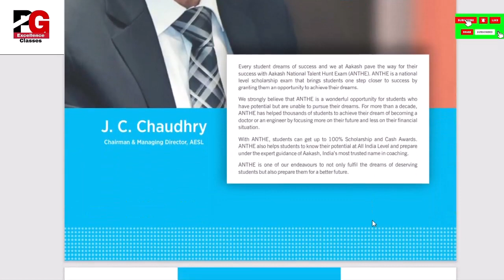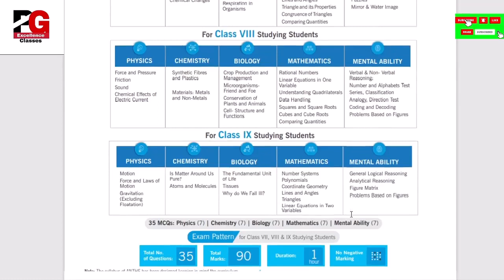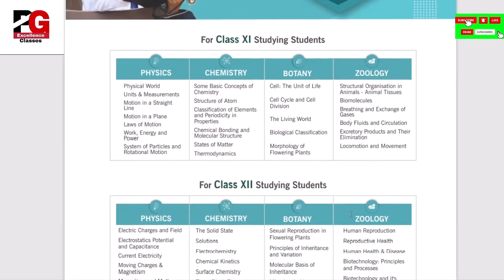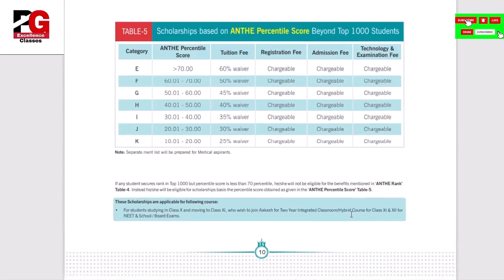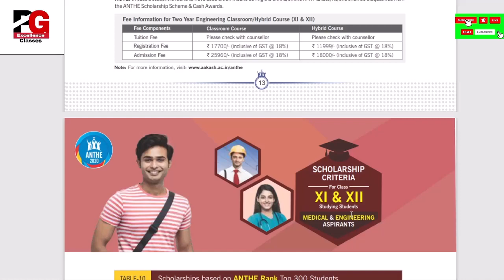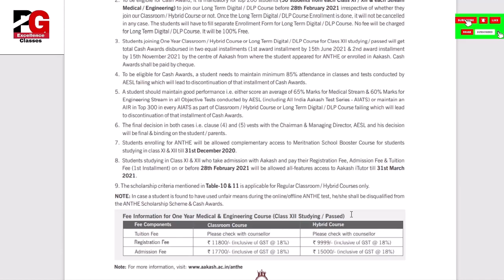ANTHE Exam2020|Aakash Anthe 2020|Anthe New Exam Date|Aakash ANTHE (Aakash National Talent Hunt Exam)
@PGExcellenceClasseswecan  come up with New Exam Date for Anthe-2020 EXAM

The candidates who are currently studying in classes 7, 8, 9, 10, 11 and 12 are eligible to appear in ANTHE 2020. To register for ANTHE 2020 the candidates can apply online over the official website of Aakash. The 3 steps for registration are as follows:

Step 2: In order to complete the application, the students will have to pay the ANTHE 2020 Application fee i.e. Rs 200/-

Step 3: Fill the rest of details and make final submission.

Application Fee –

The candidates need to make the payment of the application fee in the online mode to submit their ANTHE 2020 Application Form. The application fee of ANTHE 2020 is Rs 200/- only.

Mode of payment of the application fee: The candidates can make payment of the application fee using –

Credit/Debit Card
Net Banking.